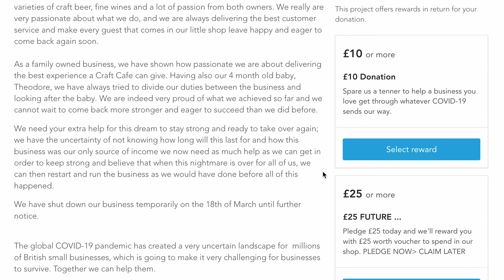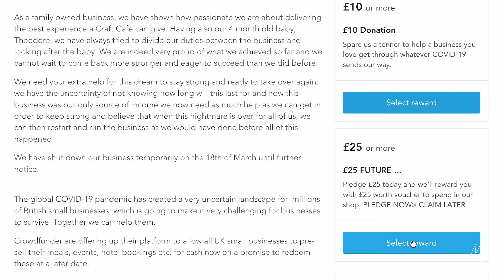Made in Fulham - Help DRINK OF FULHAM - Supporting Local Business is Good for Your Community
Help DRINK OF FULHAM come back stronger!
Last February, we visited Drink of Fulham, who kindly opened their doors to us for a quick interview.
They have had to shut down their business temporarily on the 18th of March until further notice.
Supporting local business is good for the community, please go to their and donate for when they re-open in the future.

Drink of Fulham is a lovely Craft Cafe in the heart of Fulham, close to Bishop's Park. You can find artisanal coffee, cakes, pastries, sweets, chocolate truffles, sharing boards, avocado on sourdough, bubble waffles 150+ varieties of craft beer, fine wines and a lot of passion from both owners.